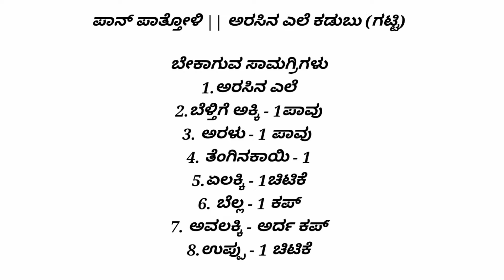Paan Patholi(GSB) Nag Panchami special Patoli ||ಅರಸಿನ ಎಲೆ ಕಡುಬು ||ಮಂಜಲ್ ಇರೆತ್ತ ಗಟ್ಟಿ ಕೊಂಕಣಿ ಸ್ಟೈಲ್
Rec.No.66.
Patholi / Patoli / Turmeric leaf dumplings
Patoli is a steamed Konkani dish where dumplings are filled with jaggery and coconut mixture. The unique factor about this dish comes from the fact that it's steamed in turmeric leaves giving it a pleasing aroma. This heavenly dish is prepared during Naga Panchami and Ganesh Chaturthi. These festivals are incomplete without patholi in Mangalore and Udupi region.
Don't forget to visit my Recipe Blog 👇
Foodie Panda: Authentic, Traditional & Detailed Recipes by Rathna Kudva